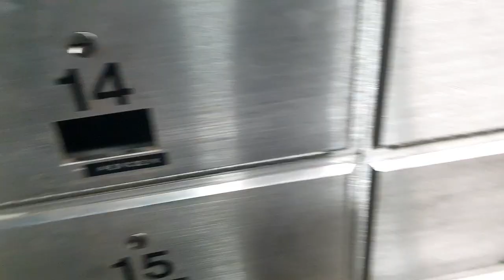Mail time EP: 17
Want to send something? Here is the address!
Box#14 4040 Blackfoot Trail S.E. Calgary AB T2G4E6

Podcast:
anchor.fm/fixitfirst

Equipment:
Samsung Note 9

Computer:
MacBook Pro

Audio:
Rode VideoMicro